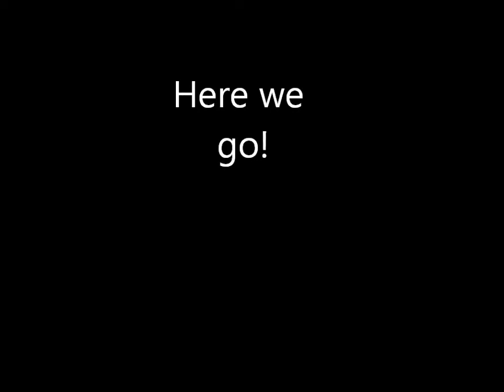|| Merry Little Christmas || Frank Sinatra || Cover